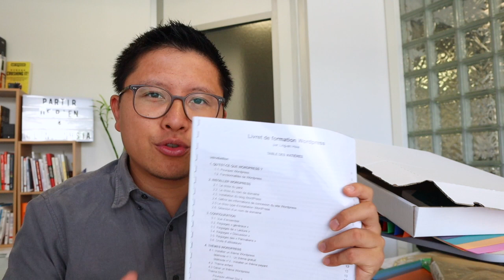PARTIR DE RIEN : 4 Semaines pour lancer votre Business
Durant cette session, nous t'apporterons de la clarté pour développer une activité prospère.